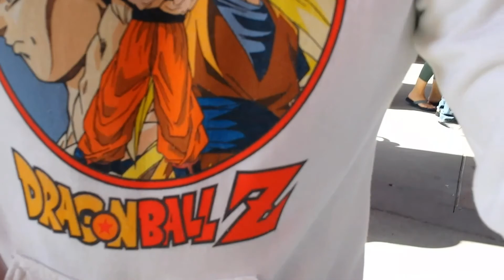Legoland fun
Revisiting Legoland with my family.